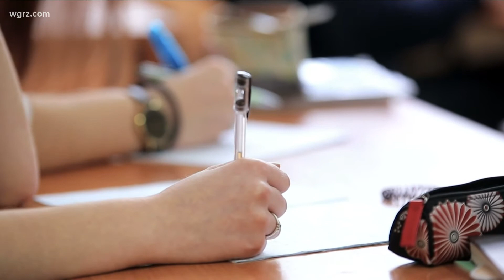Questions Over Quarantines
the burden is on schools to determine who may have been in close contact- or not- with an infected person.